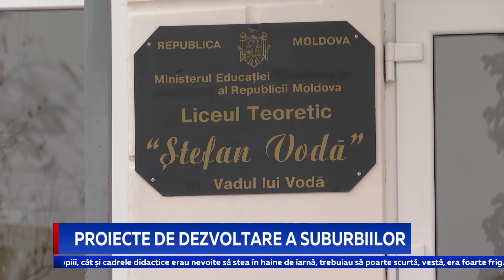PROIECTE DE DEZVOLTARE A SUBURBIILOR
Canalizare, apeduct, construcție de drumuri și reparația instituțiilor. Sunt cele câteva zeci de proiecte realizate în suburbii. Datorită finanțării acordate de municipiul Chișinău, multe dintre acestea sunt în derulare, iar altele finalizate. În orașul Vadul lui Vodă, în acest an, s-a reușit, de exemplu, termoizolarea și reparația fațadei Liceului ”Ștefan Vodă”, dar și construcția a doi kilometri de trotuar în zona de agrement din oraș.